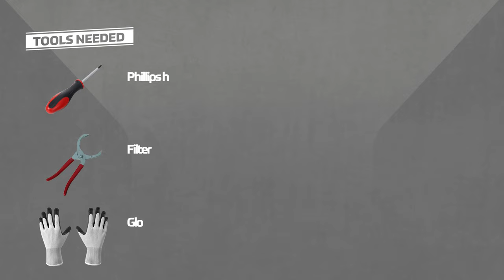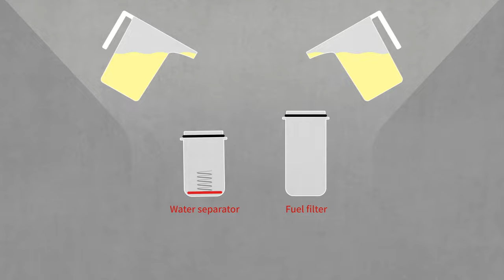Service Series #3: T25 Fuel Filter Elements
We're featuring our first Service Series!

This time, we're talking about Fuel Filter Elements for the T25